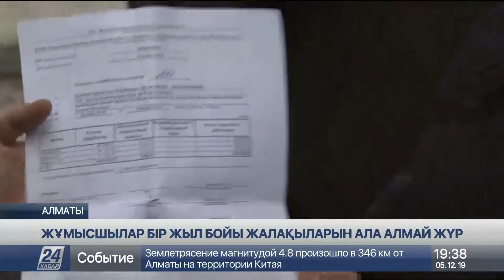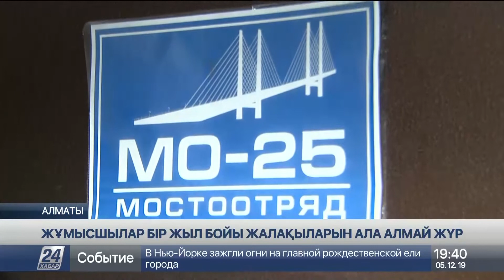Алматыда көпір салған жұмысшылар 1 жылдан бері жалақысын ала алмай жүр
Алматыда ондаған жұмысшы наразылық шарасына шықты. Олар  бір жыл бойы өздері жұмыс істеген серіктестіктен заңды жалақыларын ала алмай жүр. Ал  компания басшылығы әне-міне береміз деп, халықты уәдемен алдап келеді.

Сәрсенғазы Ерікбаев жарты жыл бойы оған қарыз компаниядан ақшасын даулап келеді. Көпір құрылысында 6 ай уақыт жұмыс істегені жөнінде тиісті құжаттары бар.